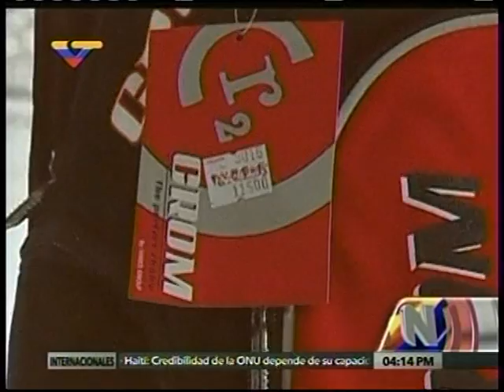Decomisaron 93 mil piezas de ropa por venderlas con sobreprecio en Portuguesa